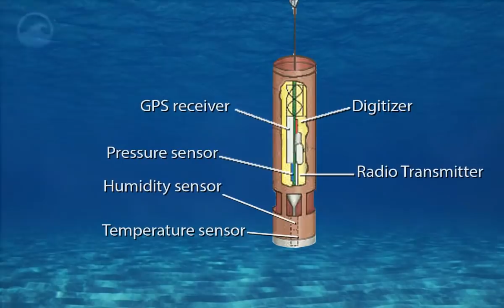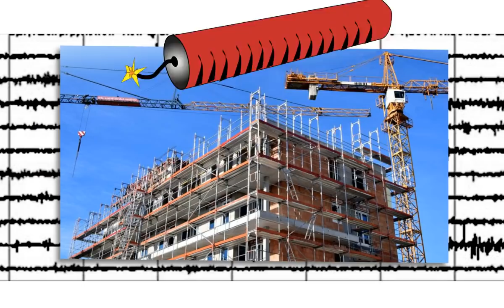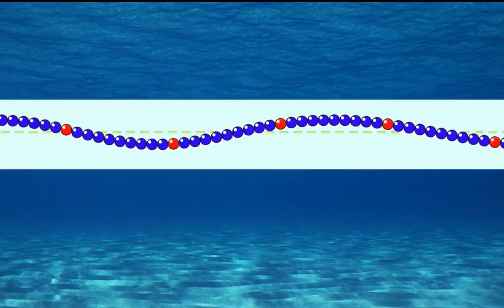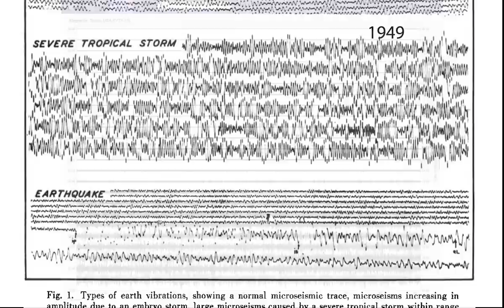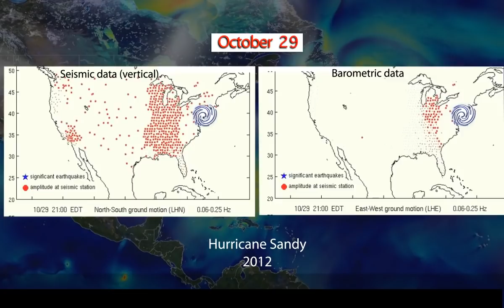Hurricane Strength Measured using Seismographs (Educational)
The earth is a noisy place and modern, highly sensitive seismographs record anything that shakes the ground, including traffic, industrial noise, explosions, “fan quakes” at sporting events, wind,. But the vast majority of the seismic record shows low-intensity  seismic “noise' from a different source: the oceans.  Hurricanes and typhoons can increase the amplitude of ocean waves which, in turn, drum on the ocean floor. These produce Rayleigh waves that can be recorded hundreds of miles from an oncoming hurricane.
How do scientists know that a hurricane is on its way? How do they know how big it will be? How do they know when to evacuate coastal areas?
Written & animated  by Jenda Johnson, Earth Sciences Animated
Narrated by Dr. Wendy Bohon, Informal Education Specialist, IRIS
Reviewed by:  Dr. Wendy Bohon and Andy Frassetto, Senior Project Associate, IRIS
Hurricane Sandy seismic and barometric pressure animations from Alex Hutko, IRIS DMC.
Hurricane Florence pressure and infrasound graphic from Andy Frassetto, IRIS Instrumentation Services.